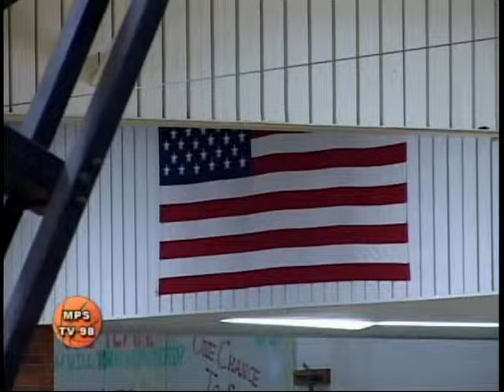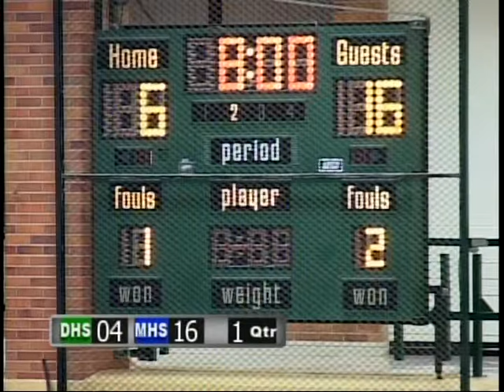Midland High School vs H. H. Dow High School - Boys Varsity Basketball - February 14, 2013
The Midland High School Chemics beat the H.H. Dow High Chargers by a score of 60-39 during a regular season varsity boys basketball game on February 14, 2013.  The game was played in the H.H. Dow High School gymnasium in Midland, Michigan.  This game was recorded and produced by MCTV in association with MPS-TV.